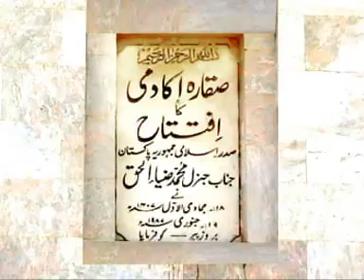Emaan o Kufar kia hai